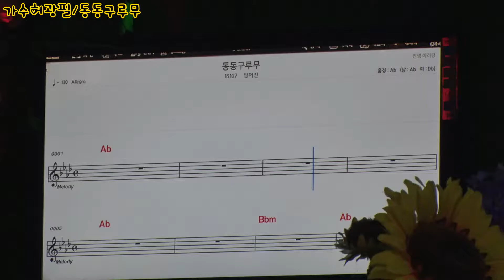가수허광필/동동구르무(원곡방어진) 한예총.대한예술공연기획사 제1주년 기념행사